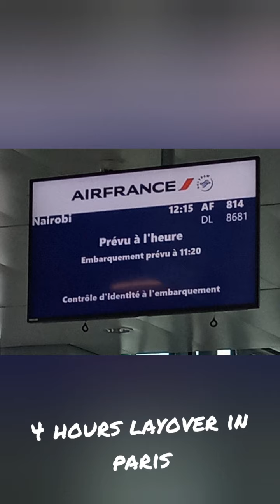Reuniting with My Long-distance Husband 🇰🇪🇨🇦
After a year apart waiting on immigration, we are reunited in Nairobi.